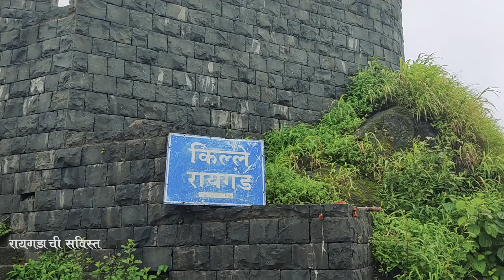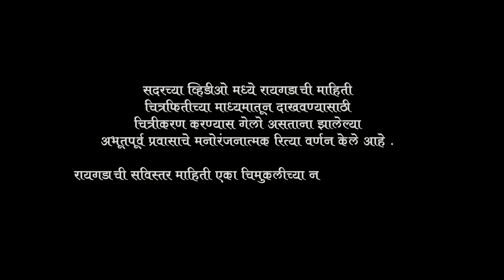Raigad Fort || Ritesh Ghase Vlog || Marathi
सदरच्या व्हिडीओ मध्ये रायगडाची माहिती चित्रफितीच्या माध्यमातून दाखवण्यासाठी चित्रीकरण करण्यास गेलो असताना झालेल्या अभूतपूर्व प्रवासाचे मनोरंजनात्मक रित्या वर्णन केले आहे .

रायगडाची सविस्तर माहिती एका चिमुकलीच्या नजरेतून पाहण्यासाठी  लिंक ला नक्की क्लीक करा .

श्रीमान रायगडावर गवसले शिवराय @Raigad Fort ❤️||आजपर्यंत कधीही न पाहिलेला असा रायगड||@sharvika_mhatre

Music Credits
YouTube Music